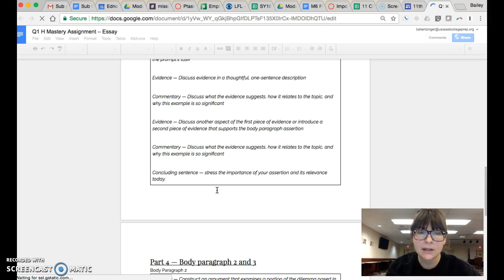H Monday 9/11